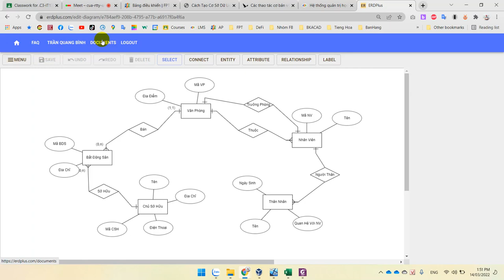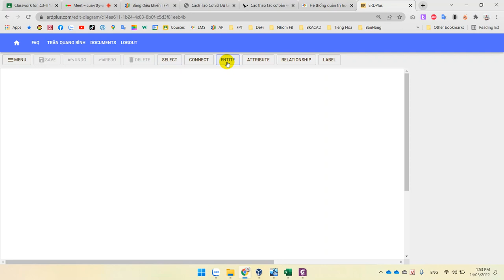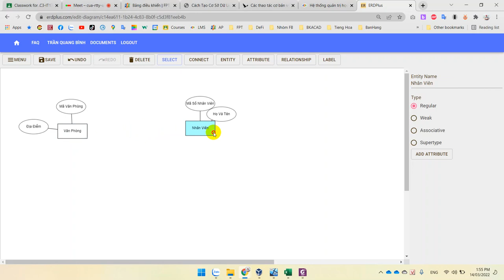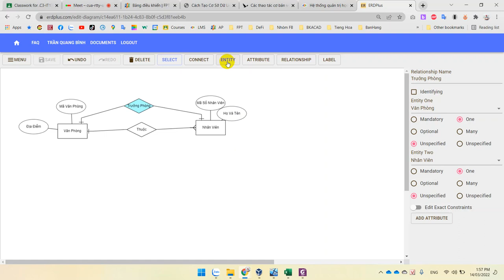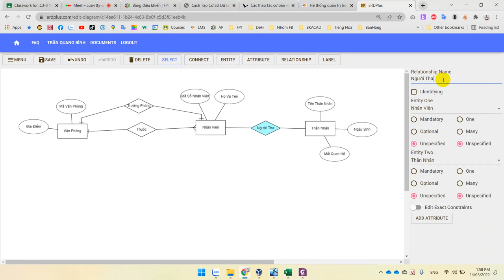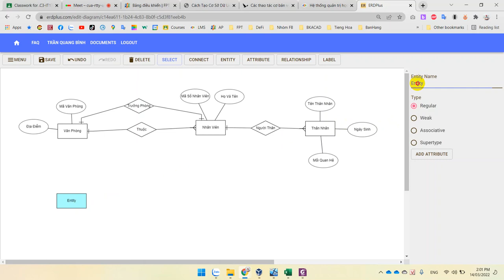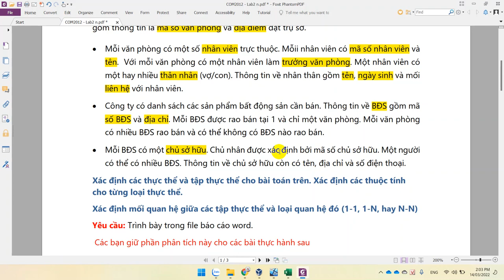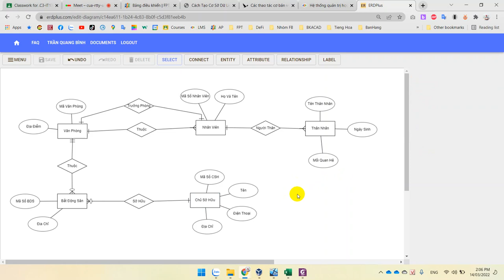COM2012 Cơ Sở Dữ Liệu với MySQL - Lab 2 - Bài 1: Vẽ ERD Online trên erdplus.com